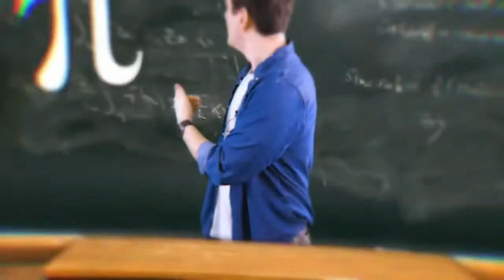Ted Nivison Pi Rap part 2 electric boogalo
thats that vid its from, watch it or amongus imposter will be in your closet tonight